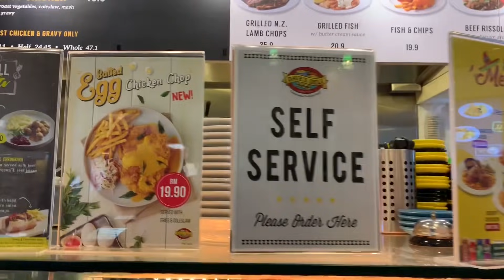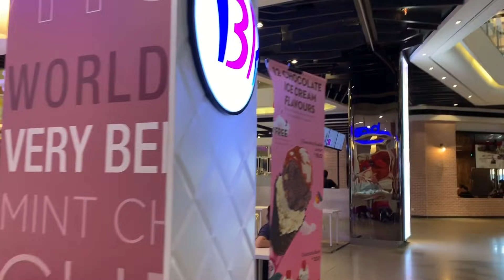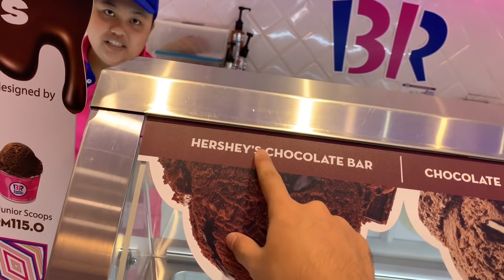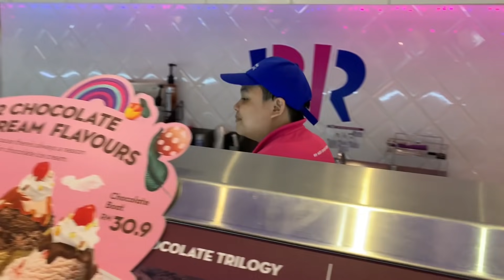KHAI BAHAR DATING DENGAN SIAPA?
Dating dengan siapa tu agaknya?